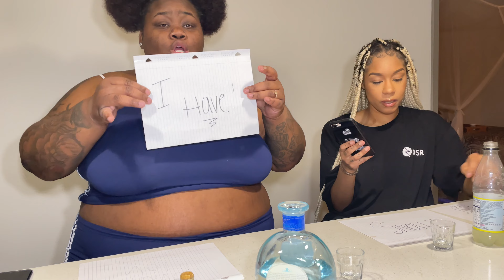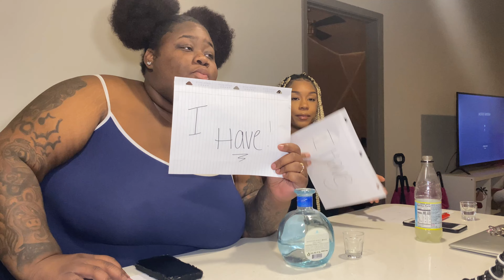NEVER HAVE I EVER [I HAD A SECRET TO TELL MY BEST]